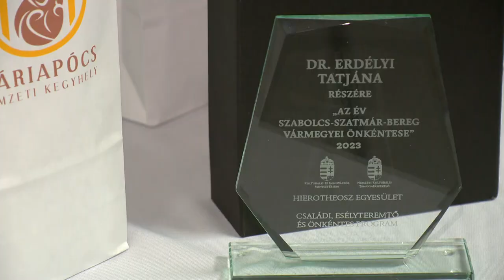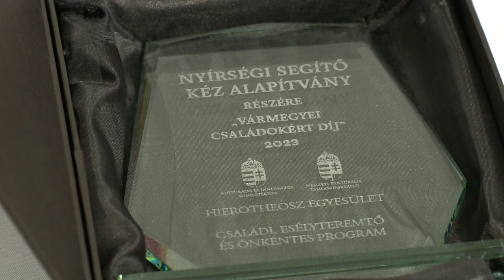Évadzáró adventi jótékonysági est, az adventi civil börze keretében